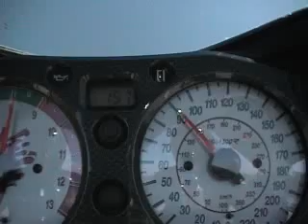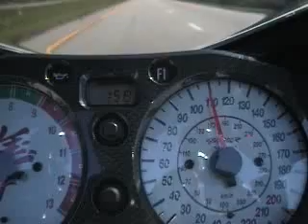Suzuki Hayabusa at 320KmH